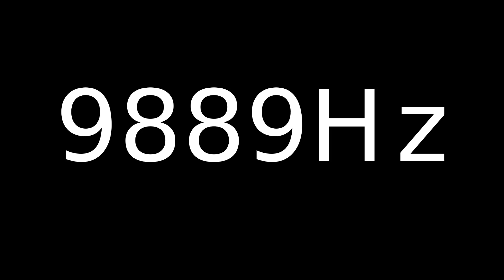Speaker Sound Test 9889Hz | Speaker cleaner sound